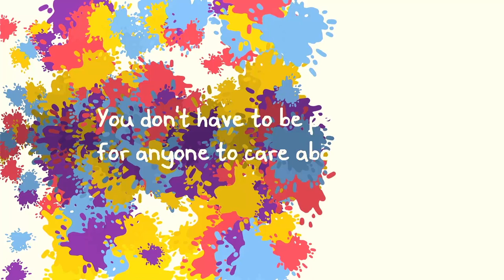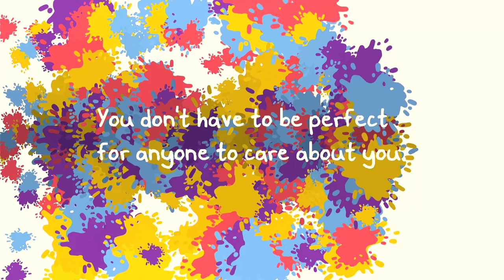It's Been A While | Chicory: A Colorful Tale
We are now wielders of a magical paintbrush...can we be trusted with coloring the world and making Chicory proud? Watch us play Chicory: A Colorful Tale!

Use coopcave in the comments if you have any game recommendations and we may just play it - happy spelunking!